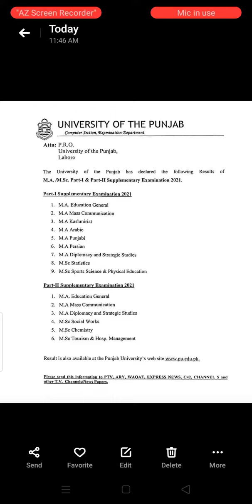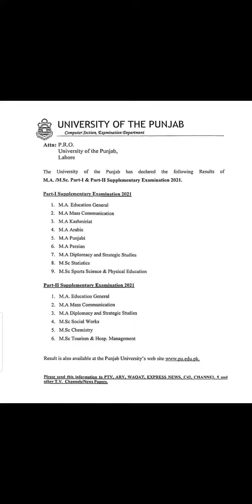MA MSc Punjab Uni Result Announced Supplymentary Exams 2021 |PU MA MSc Result Update PU 2022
AoA

Updated Points YouTube channel
MA MSc  B.com / ADC Matric
Intermediate
Graduation
Allah Bless all of you.

Your Questions
BABScADp
Exams
Result
Admissions
MA MSc
Bahaudin Zakariya University Multan BZ

Roll No Slips
Matric
Intermediate
9th
10th
11th
12th
Bise LAHORE
Bise Multan
Punjab Boards
Bise Sahiwal
KPK Board
Sindh Board
Updated Points